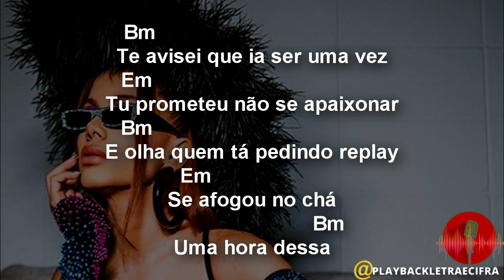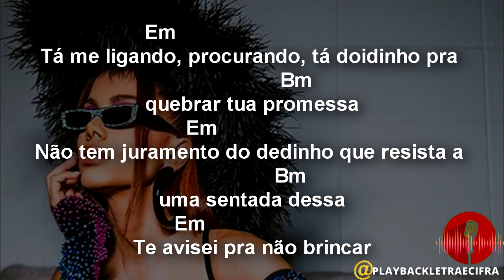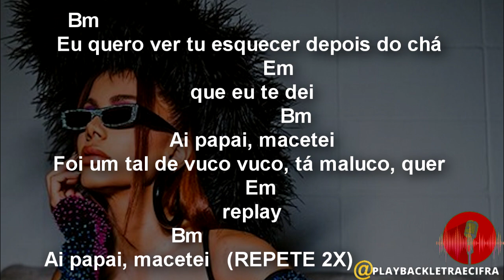ANITTA - MC Danny -Ai Papai -PLAYBACK LETRA E CIFRA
Gostou? Então Increva-se no Canal ((((AGORA))))
Esse canal não é monetizado , DOAÇÃO VIA PIX DE QUALQUER QUANTIA,
para  a chave : 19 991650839
Em nome de Paulo César Barbosa
ou pelo QR CODE NO FINAL DO VIDEO
você gostaria de ver aqui no canal👊
🔔Ative também o sininho pra não perder vídeos. 😊